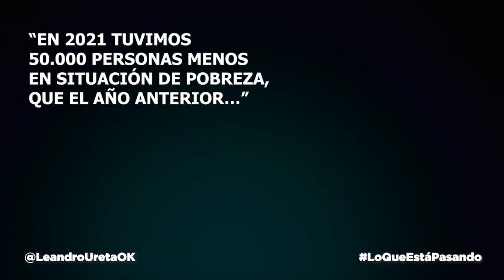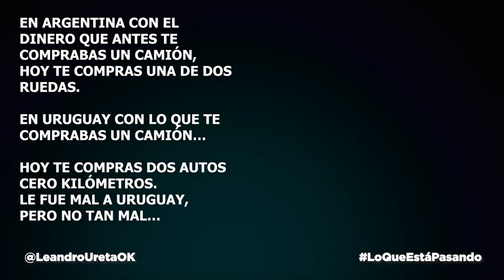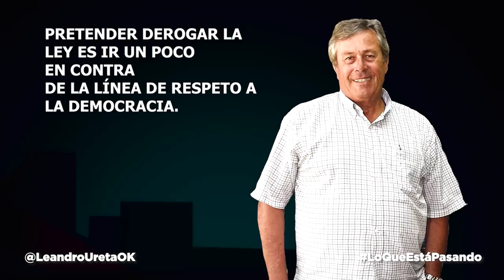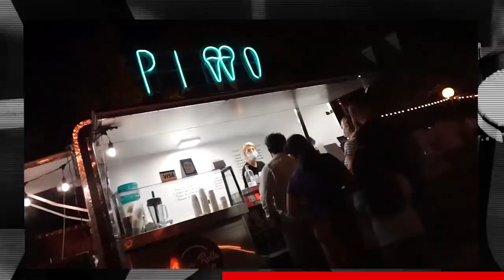Lo Que Está Pasando | Gerardo Sotelo: Señor Blindaje.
👉 Leandro Ureta | Lo Que Está Pasando | Tercera Temporada
👉 Un video de humor y actualidad no apto para blanditos.
👉 Si te gustó recordá ➡¡COMPARTíLO!⬅

Sumáte a la cadena de WhatsApp para recibir GRATIS este y otros videos de humor, directamente en tu celular.

¡Y nos vemos en algún show de Stand Up!